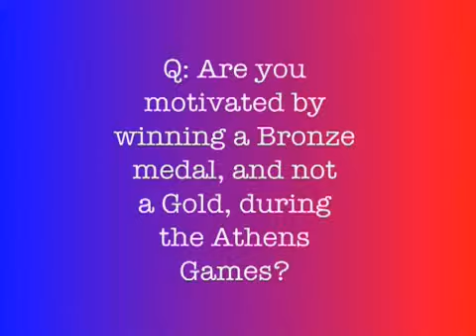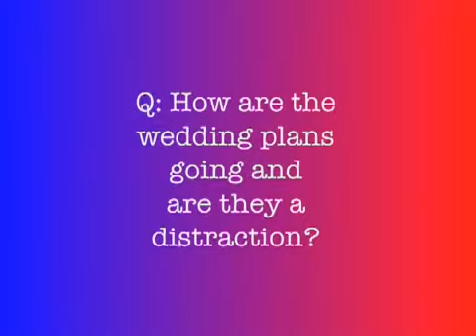Meet OC Olympian Natalie Golda - 2008-07-07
The former Rosary High water polo player talks about where she keeps her Bronze medal from the Athens Games, how her wedding plans are going and what her favorite souvenir is from her last Olympic appearance Published on 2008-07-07